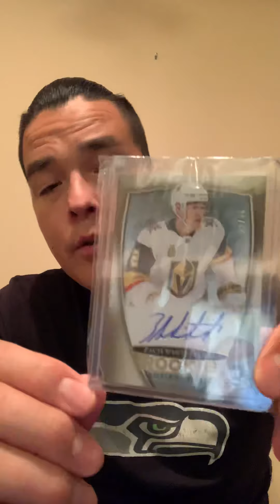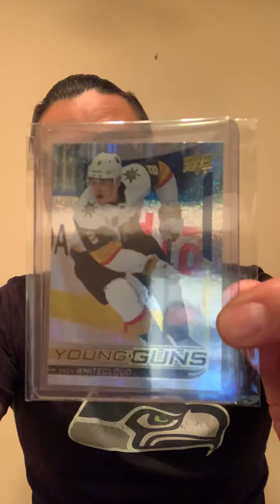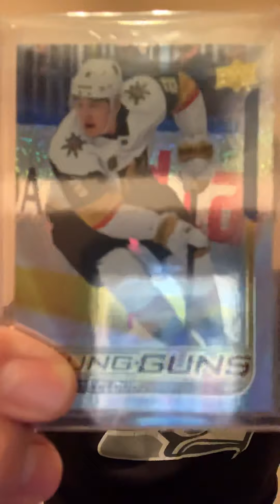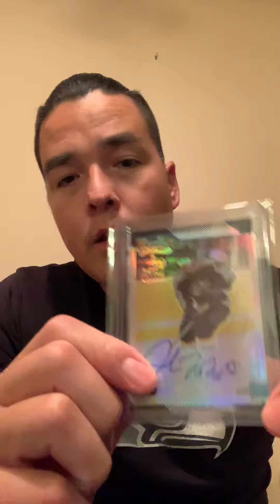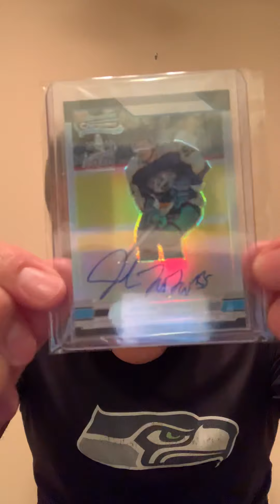3rd Installment of Indigenous Sunday from Instagram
October 4th-I got a haircut!

▪️Week of Mail
▪️Card of the Week

Thank you for following and all of the love and support!